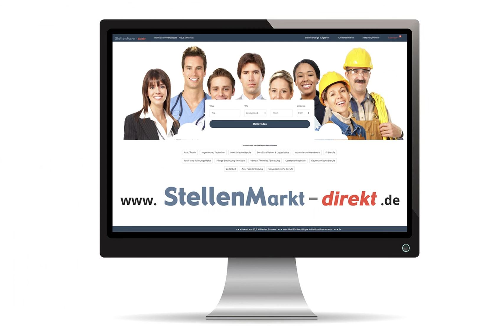Gesundheits- und Krankenpfleger (m/w/d) in Oschatz, gesucht:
Freundlichkeit ist unsere Medizin.
Hauptberuflich Mensch
in der Collm Klinik Oschatz
Wir sind für unsere Patientinnen und Patienten da.

Wir suchen Sie zur Unterstützung unserer Teams.

Wenn Sie Interesse an einer Position als
- Gesundheits- und Krankenpfleger/-in
- Gesundheits- und Krankenpflegehelfer/-in
- Altenpfleger/-in
- Auszubildende/-r zum/zur Pflegefachfrau/-mann
haben, dann sind Sie bei uns richtig.

Wir bieten Ihnen:
- ein kollegiales und freundliches Arbeitsklima,
- eine vielseitige und abwechslungsreiche Tätigkeit,
- Arbeiten in einem modern ausgestatteten Haus,
- leistungsgerechte Bezahlung,
- und besondere Sozial- und Vorsorgeleistungen.

Wenn Sie an einer vielseitigen und verantwortungsvollen Tätigkeit in unserem Haus interessiert
Wir freuen uns über Ihre Bewerbung per E-Mail oder schriftlich an:
COLLM KLINIK OSCHATZ GmbH| Pflegedienstleitung: Frau Antje Doßmann|

Bild: Adobestock